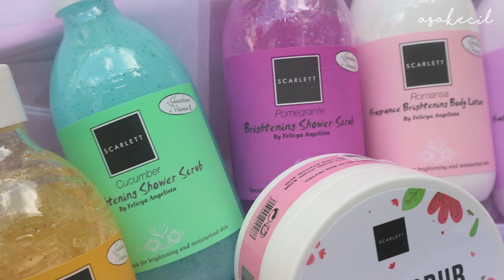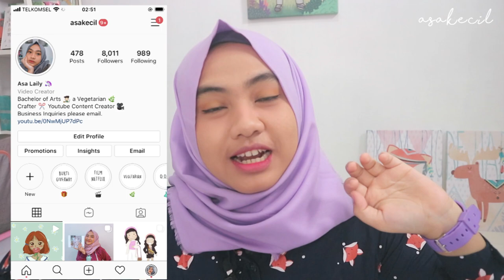Honest Review: Scarlett Whitening | Asakecil